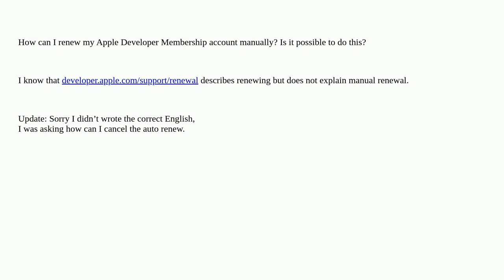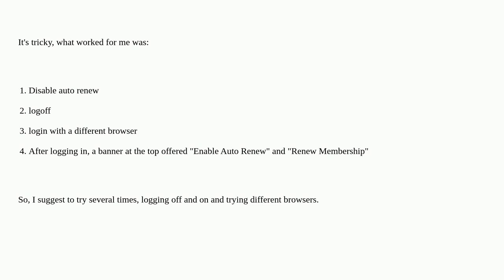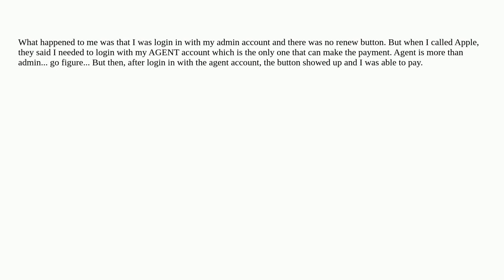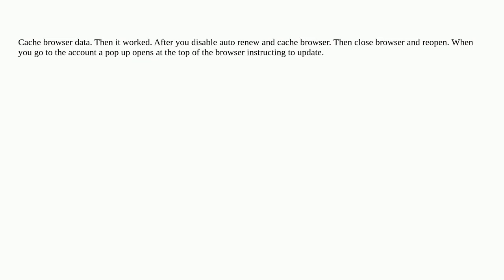Apple: How to renew Apple Developer Membership manually?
How to renew Apple Developer Membership manually?

  apple-id developer-program development